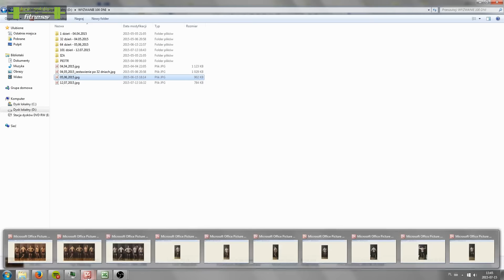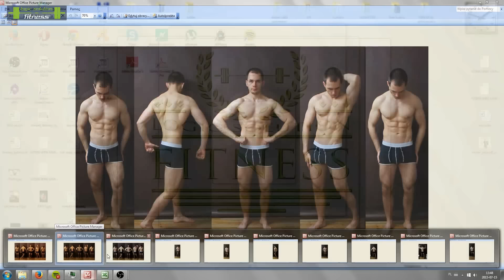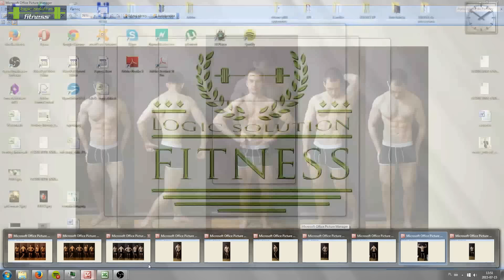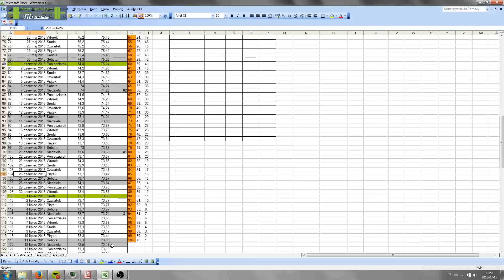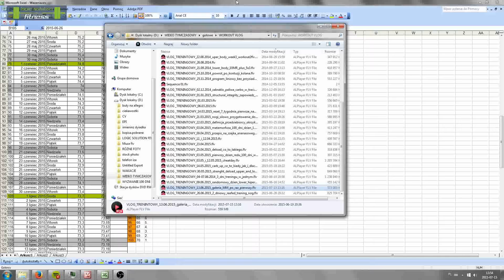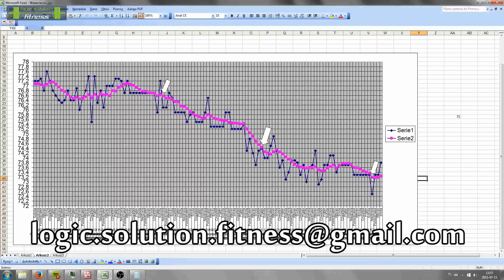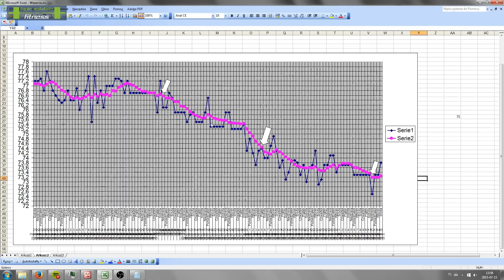Szybka metamorfoza - efekty 71 dni odchudzania